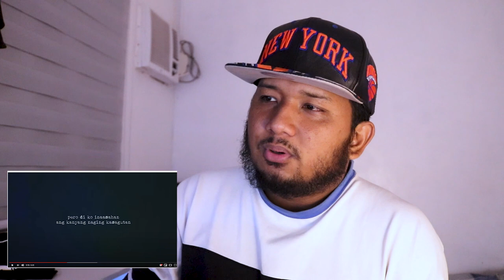TANAN official audio Gloc-9 feat. LIRAH REACTION VIDEO NokNok Paputok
MGA PAPUTOK, Sa gabi alam kong hindi ka nya pinapansin!

Support our Team, you check their channel for more Pinoy Hiphop Updates :
Hiphop Mentality
Street TV
Notorious Mangyan
NokNok Paputok
Rizmar Jhon
AJ GOMEZ TV
Orange Bagzz
Azalea Z Channel
Kintra PH
Rap Issues